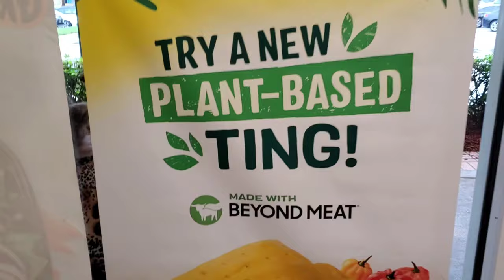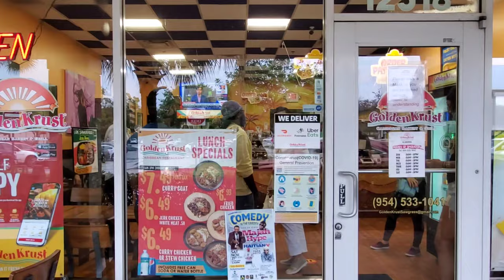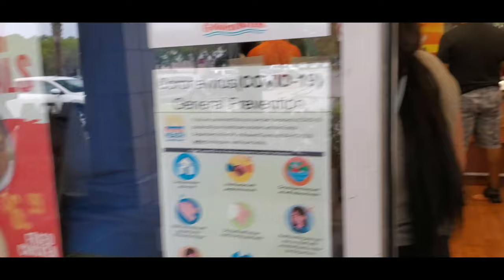A Short moment (Tarrus Riley pass by)